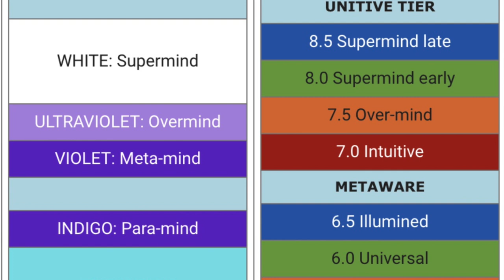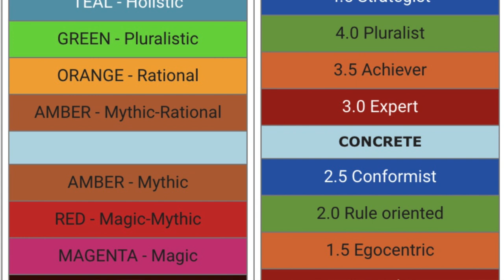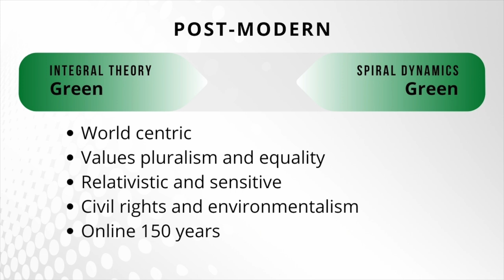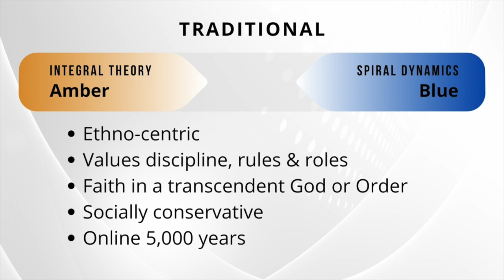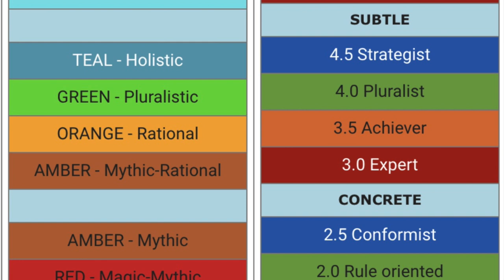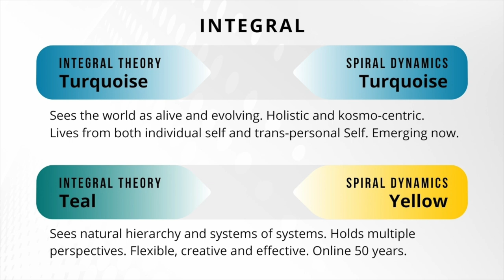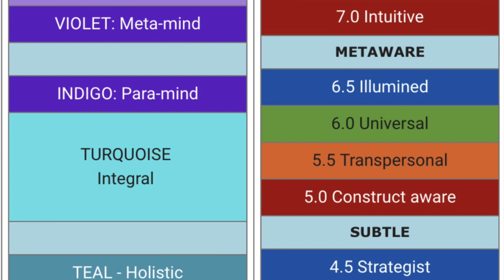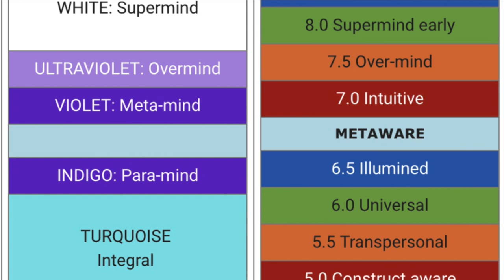Illuminating Our Stage Structures, with Developmental Psychotherapist Kim Barta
Sometimes in our psychological development the way forward requires us to go back, to re-explore earlier stages of life to see what is distorted or left unintegrated.

This is the theme of the work of my guest today, developmental psychotherapist Kim Barta. He discusses his approach to personal growth, which is based on the STAGES Model of Development created by well-known developmental theorist Terri O’Fallon (who is also Kim’s sister.). Using psychotherapeutic practices, shadow work and meditation, Kim has devised a comprehensive system of self-exploration with stopovers at every stage of development, designed to bring the gifts and powers of that stage online.

Shoring up our developmental scaffolding in this way makes us able - and worthy - to grow into the higher stages of integral consciousness, which Kim and the STAGES model also beautifully illuminate. I hope you enjoy my conversation with Kim Barta!

- Jeff Salzman

Kim is launching an intensive year-long program, “Shadow and Light” for a cohort of 16 people. (As always when I discuss a product with a guest, I get no compensation.) You can find out more about Kim and all his offerings at Kimbarta.org.